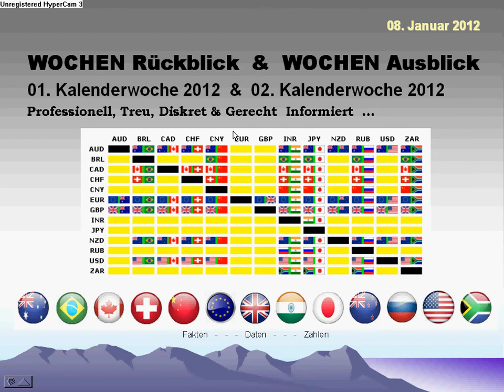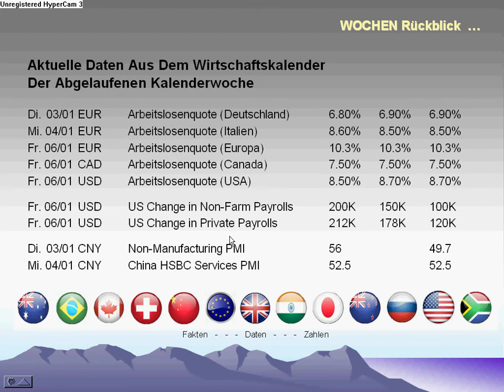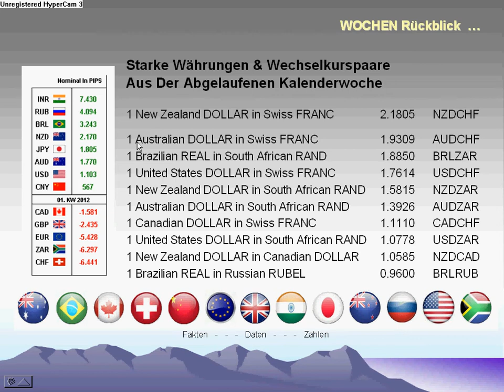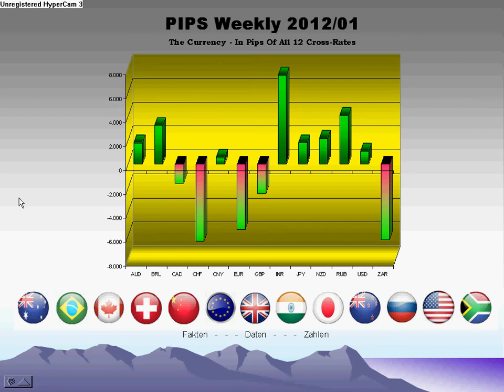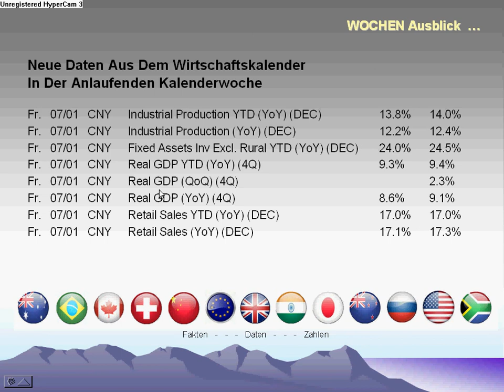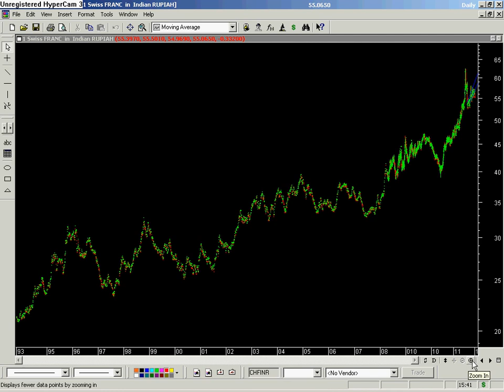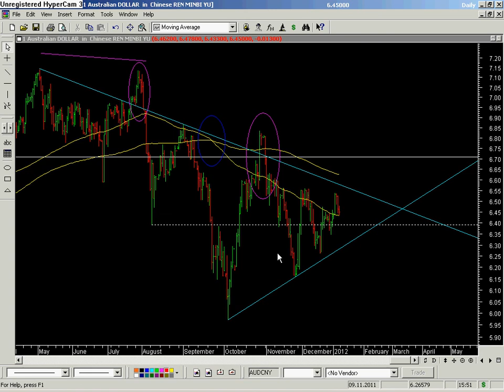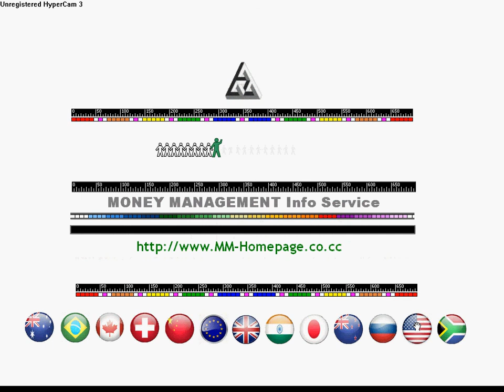FOREX WOCHEN Rückblick & Ausblick (2012/01/08)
Video Für Devisenmarktteilnehmer !!! Mit persönlichen Kommentar zur abgelaufenen Woche, ebenso wie einem Blick auf die Wirtschaftsdaten & Entwicklung der Wechselkurspaare. Darüber hinaus auch ein kurzer Aublick auf die anstehende Kalenderwoche - incl. ausgewählter Handlungsmöglichkeiten an der FOREX ...